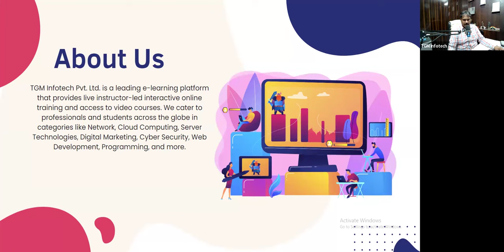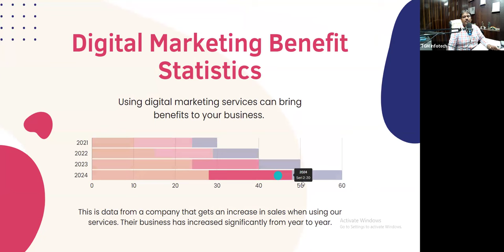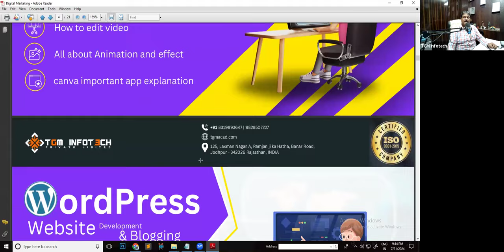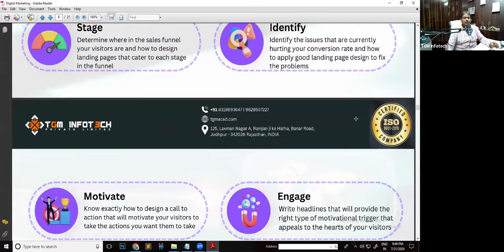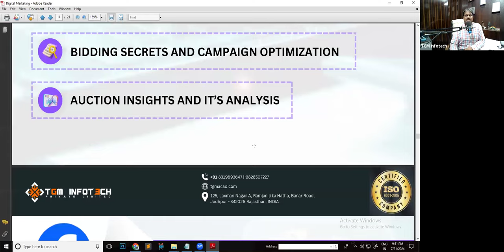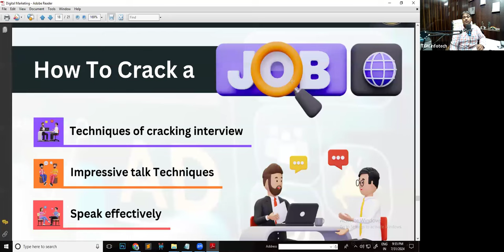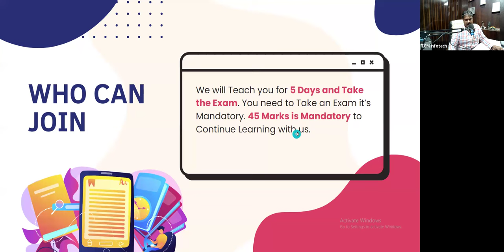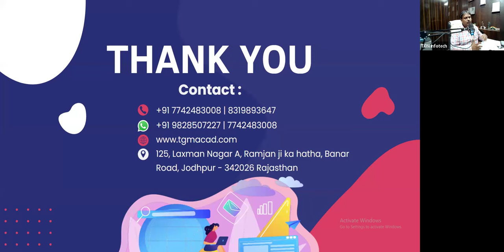90 Days Free Digital Marketing Live Online Training | Enroll Now Link in Description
Regards

Manjit Singh